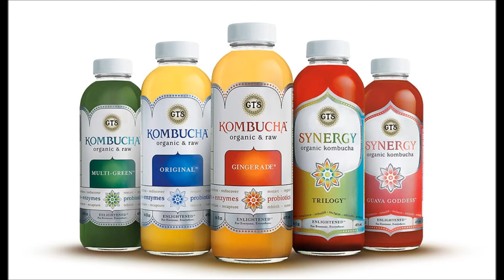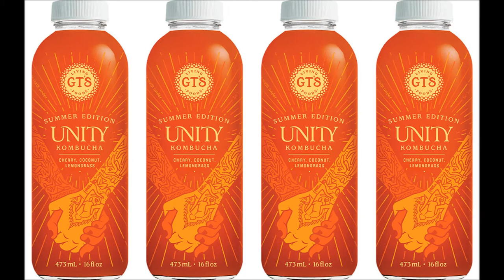How Proper Foods, Diet And Exercise Helps In Development Of Psychokinesis.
How Proper Foods, Diet And Exercise Helps In Development Of Psychokinesis (Telekinesis)